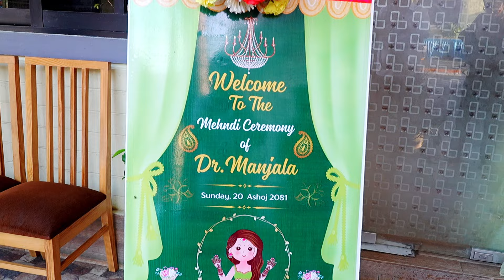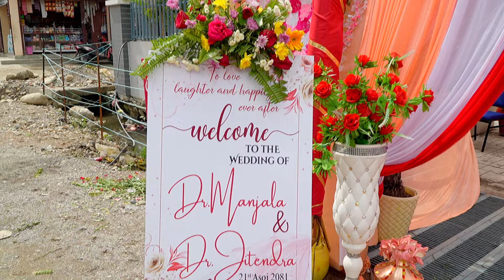wedding highlights dr.manjala weds dr. jitendra